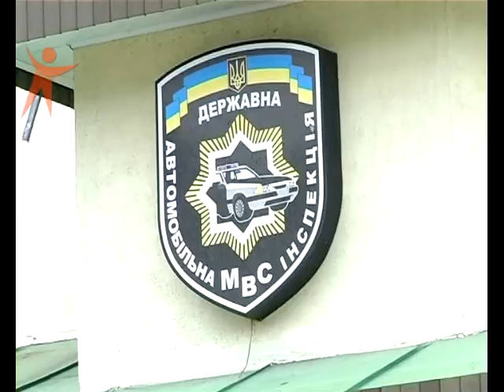NS 141011 DTPSlavyta